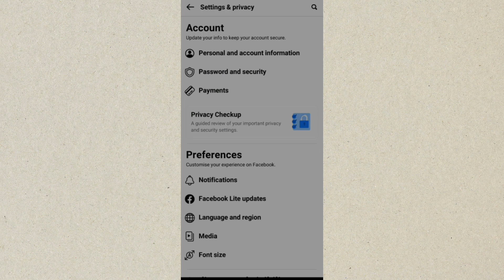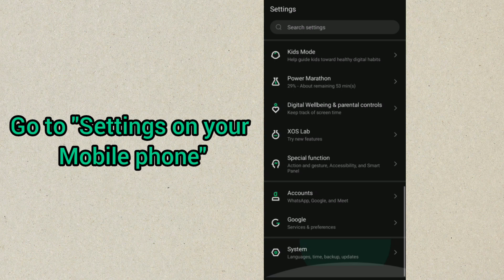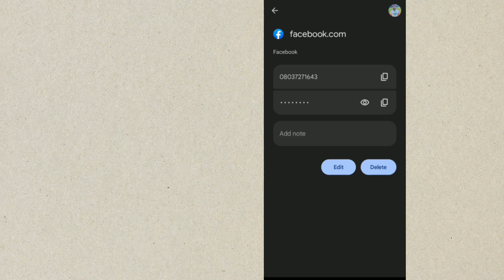How To See Your Facebook Password if You Forgot it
In this video, you will learn How To See Your Facebook Password if you forgot it

My name is Kola, I'm a tech & Social media expert. I'm here to help you with all sorts of tech and social media-related problems/Difficulties.